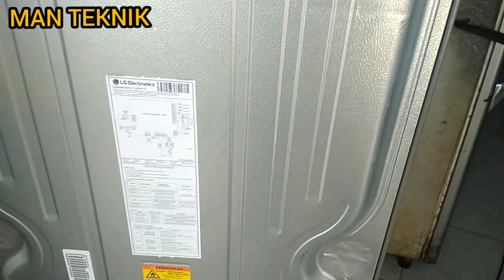LG 2 pintu..inverter.compresor tdk mau start..ternyata rusak...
kulkas LG inverter,compresor tidak mau start.bisa compresor rusak,bisa juga pcb nya rusak.